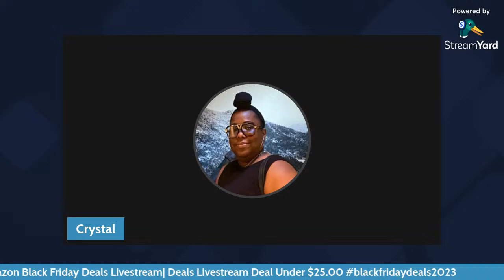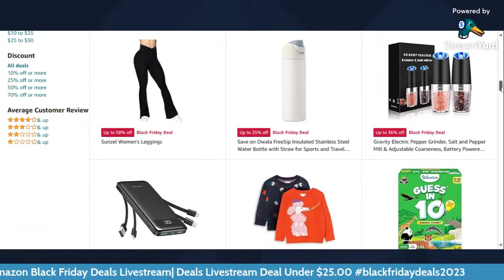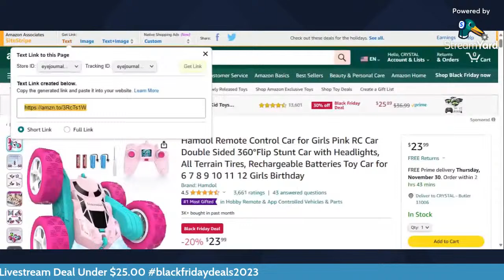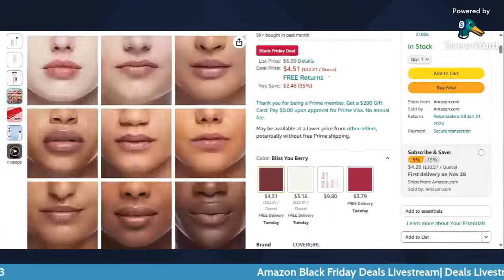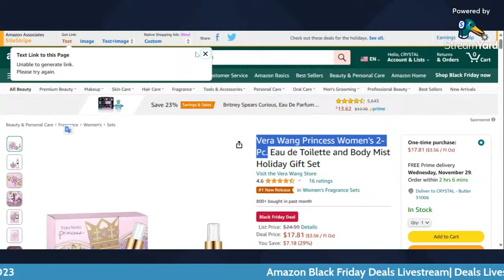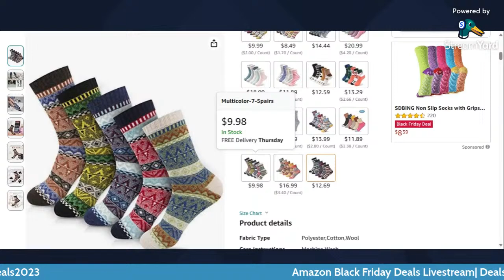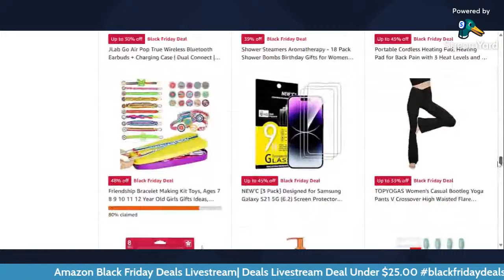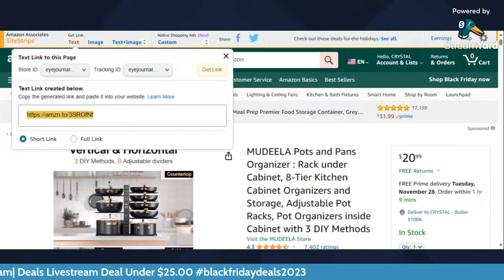Amazon Black Friday Deals Livestream| Deals Livestream Deal Under $25.00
Amazon's Black Friday Deals Livestream is an exciting, live event showcasing an array of incredible discounts and offers on a wide range of products. It's a dynamic experience where viewers can explore and purchase top-notch items at significantly reduced prices, spanning electronics, fashion, home goods, and more. The livestream often features product demonstrations, expert advice, and exclusive deals, providing an interactive and engaging way for shoppers to snag fantastic bargains while enjoying real-time insights into Amazon's Black Friday extravaganza.